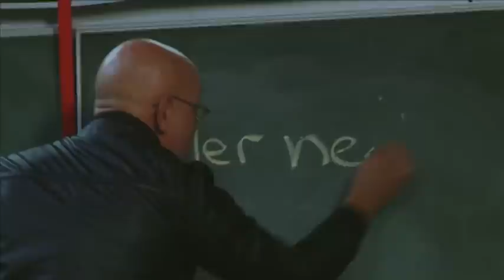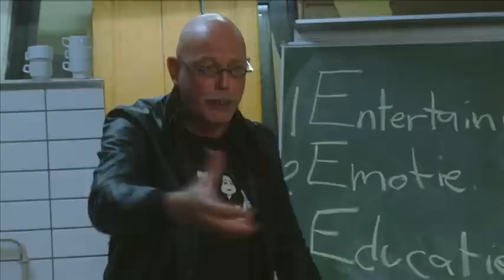MONSTER! Ep 2 - Hitler Needs Woman - clip 1 - Briefing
The making of van de 2de cinematografische symfonie van Ad-Harry Shredder, 'Hitler Needs Woman'.

Ad-Harry brieft zijn cast en crew. Hij heeft er historicus 'Marc Rimbaud' bij gehaald om een en ander geschiedkundig toe te lichten.

Tine voelt zich niet lekker en de dokter raadt haar een exorcisme aan. In zijn nieuwe film 'Hitler Needs Woman' wil Ad-Harry de sexploitation-toer op gaan en Adolf Hitler ten tonele voeren. Om te waken over de geschiedkundige juistheid van zijn film doet hij een beroep op historicus Marc Reynebeau.

Met gastrollen van Roos Van Acker, Joke Van de Velde, Marc Reynebeau en Paul Ricour.